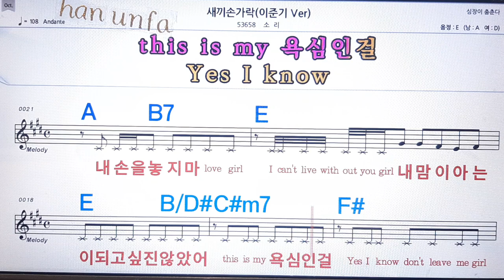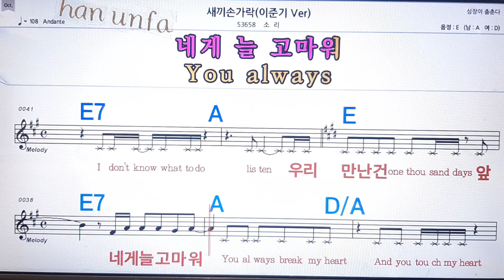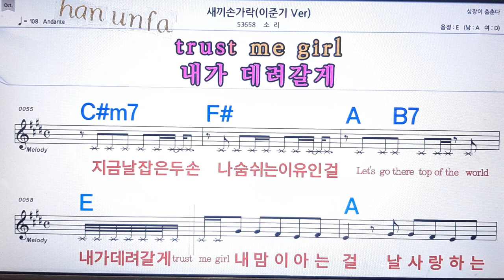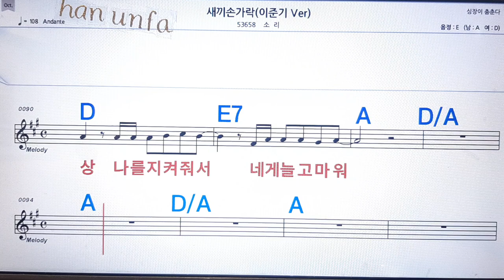새끼 손가락/소리💋노래방 반주*기타 코드 악보*가라오케💖Karaoke*Sheet Music*Chord*MR